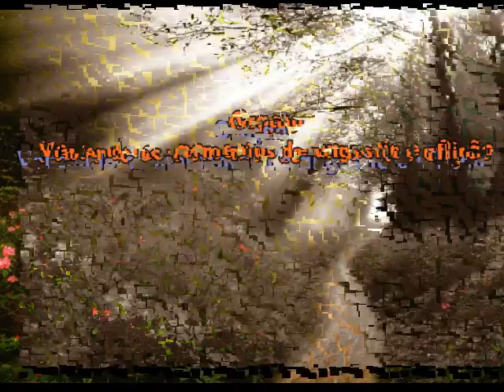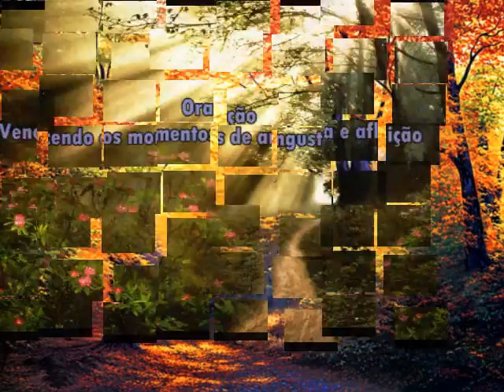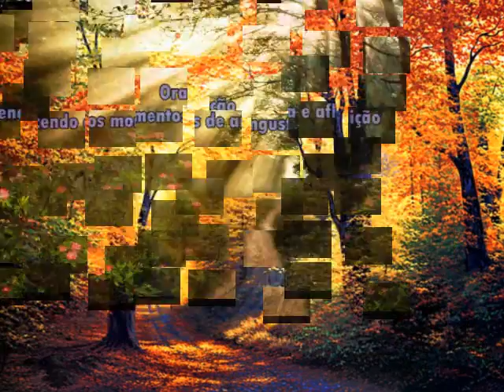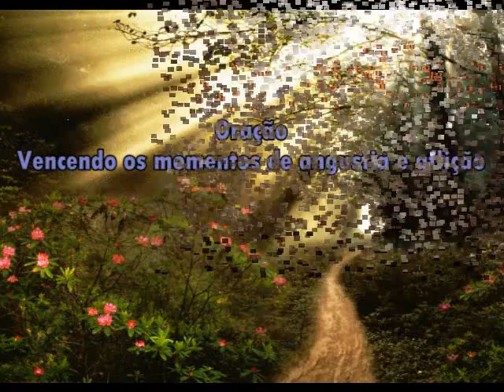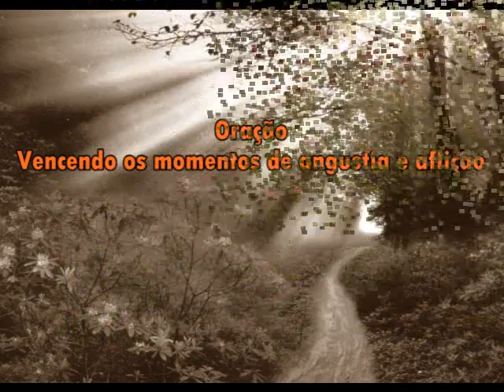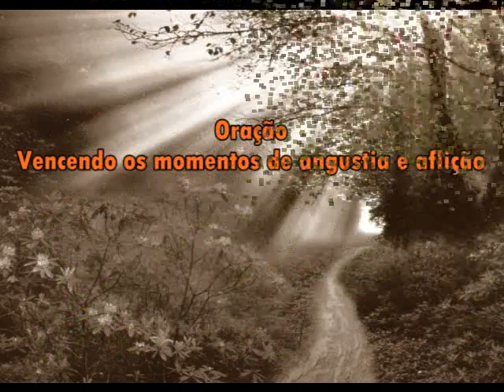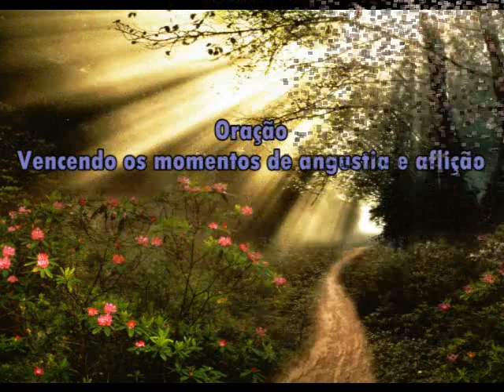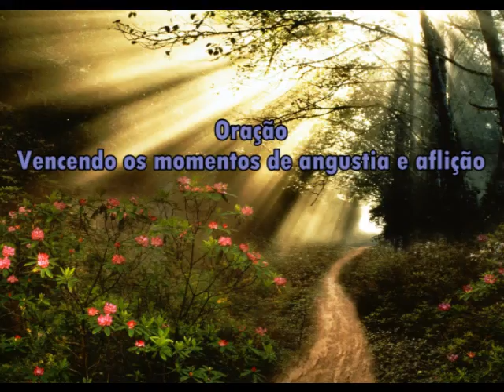Oração Vencendo os momentos de angustia e aflição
O Pastor José Carlos ora em favor de você que se encontra desanimado, passando por momentos de angustia e aflição.